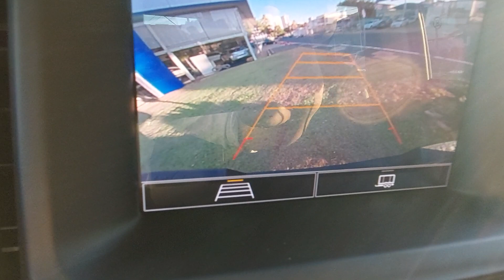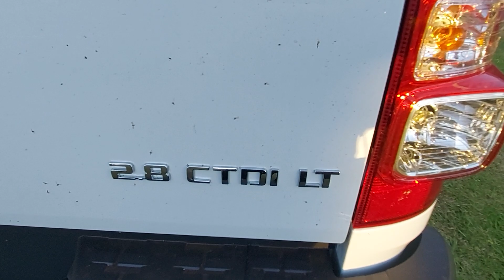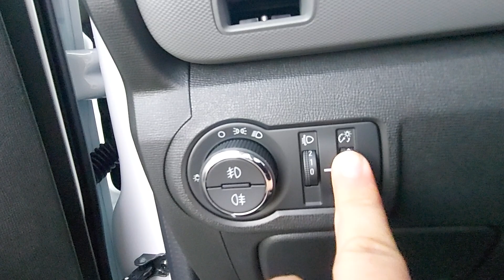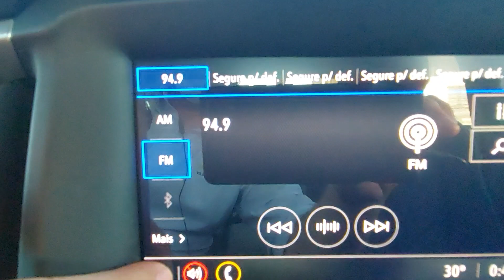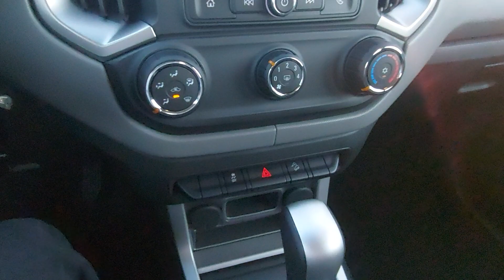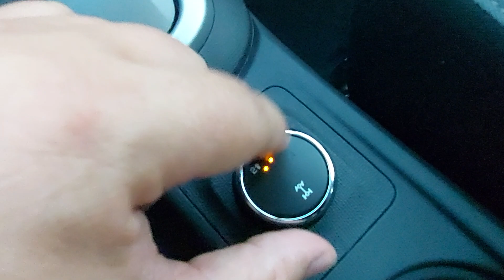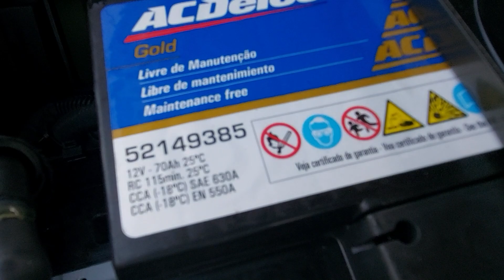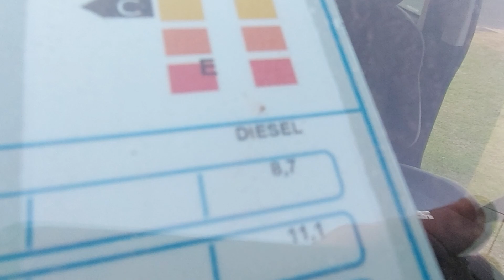Detalhes reais da nova Chevrolet s10 lt diesel 4x4 branco summit 2022